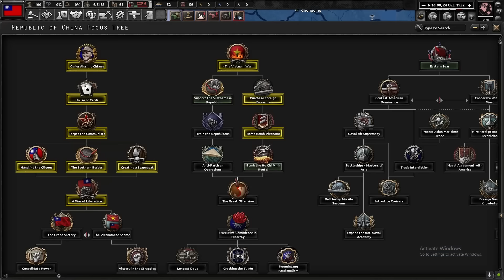Hoi4 TWR Li Zongren reforms China and secures Asia from western imperialism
Today on Thousand Week Reich, we will be taking a look into reforming China as Li Zongren after the disastrous war in vietnam and securing Asia from western imperialists like the British or the Americans.